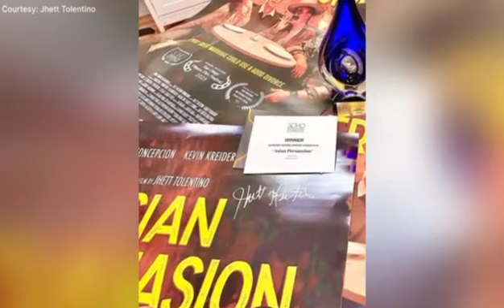Tony at Grammy winner Pinoy producer, plano pang gumawa ng Hollywood films para sa Pinoy actors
ENTERTAINMENT NEWS: Tony at Grammy winner Pinoy producer Jhett Tolentino, plano pang gumawa ng karagdagang Hollywood films para sa ilang Pinoy actors

Balita hatid sa atin ni Radyoman Adrianne Suarez Via RMN Manila